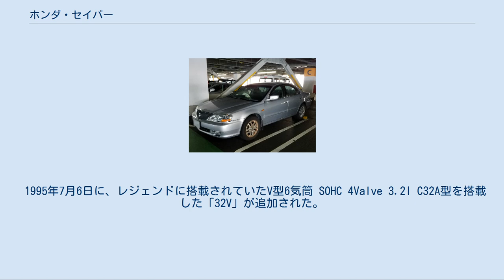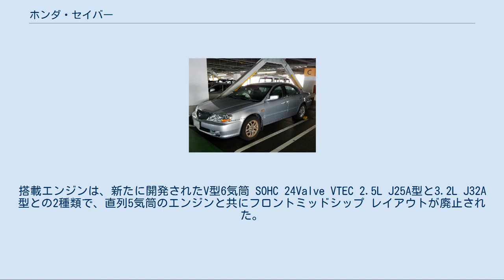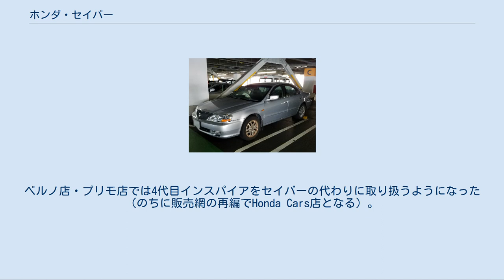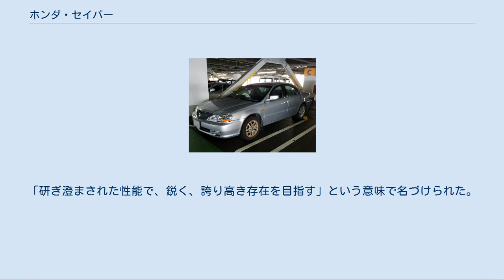ホンダ・セイバー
ホンダ・インスパイア 」 ホンダ・セイバー セイバー（Saber）は、本田技研工業がかつて生産・販売していた高級セダンである。
 ビガーの後継モデルであり、2代目および3代目インスパイアの姉妹車である。
 1995年2月23日に発売された2代目インスパイアの姉妹車で、ビガーの後継車として誕生。
先代モデルと同じくエンジンをフロントミッドシップ位置に搭載したFFハードトップ仕様である。
ビガーのワイド&ローのシルエットが踏襲されたが、より居住性アップが求められたアメリカ市場からの要望に応じてビガーよりも一回り大型化されている。
アメリカではホンダの高級車ブランド「アキュラ」にて、アキュラ・TLとして販売された。
 搭載されたエンジンは直列5気筒 SOHC 4Valve 2.0LのG20A型と2.5LのG25A型で、主力のG25A型は「25G」と「25XG」に搭載のレギュラー仕様180PS、「25S」に搭載のハイオク仕様190PS、の2種類があった。
 1995年7月6日に、レジェンドに搭載されていたV型6気筒 SOHC 4Valve 3.2l C32A型を搭載した「32V」が追加された。
V6エンジン搭載にともないフロントセクションもレジェンドのシャーシを流用した専用設計となり、全長・全幅ともに多少大型化している。
インテリアでは自発光式メーターや天然木パネルが採用され、質感が向上した。
 1996年11月8日にマイナーモデルチェンジ。
運転席・助手席エアバッグやABSなどの安全装備を全車標準装備し、同時にカーナビはVICS対応型の立体地図タイプに変更された。
 しかし、バブル真っ只中に登場したビガーと比べコスト削減が顕著となり不評を招いたことに加え、不景気で高級車の売れ行きも鈍化して、販売期間は短い。
 1998年9月に生産終了。
 1998年10月に2代目と入れ替わる形で販売終了。
新車登録台数の累計は2万2783台。
 1998年10月15日に、先代登場から3年8か月という短期間でフルモデルチェンジが行われた。
生産はアメリカのオハイオ州にあるHAM（ホンダ・オブ・アメリカ・マニュファクチャリング）メアリズビル工場で行われ、日本国内へ逆輸入するという形を取っていた。
ベルノ店に加えプリモ店でも販売されるようになった。
 ボディサイズは、全高がわずかに高くなった他は先代とほぼ同等であるが、ねじり剛性、曲げ剛性が先代に比べ大幅に向上されている。
搭載エンジンは、新たに開発されたV型6気筒 SOHC 24Valve VTEC 2.5L J25A型と3.2L J32A型との2種類で、直列5気筒のエンジンと共にフロントミッドシップ レイアウトが廃止された。
トランスミッションは、マニュアルシフトが可能なSマチックが装備された4速ATである。
 グレード展開は225PSのJ32Aを搭載するモデルが「32V」、200PSのJ25A搭載モデルが「25V」、「25V」にDVDナビが装備されたモデルが「25V-NAVI」の3グレード展開となる。
32Vはナビを標準装備する。
インスパイアとの相違点はフロントグリルが縦基調、リアウインカー色がインスパイアはクリアだが有色、ホイール、エンブレム、これら以外に大きな差異は無い。
 2001年4月4日にマイナーチェンジが行われ、トランスミッションが4速ATから5速ATへ変更され、燃費と加速性性能が向上した。
フェイスリフトを受けデザインが一部変更されている。
 2003年6月に4代目インスパイアの発売の際に統合される形で生産・販売終了。
ベルノ店・プリモ店では4代目インスパイアをセイバーの代わりに取り扱うようになった（のちに販売網の再編でHonda Cars店となる）。
 初代 ホンダ・G20A型 ホンダ・G25A型 ホンダ・C32A型 2代目 ホンダ・J25A型 ホンダ・J32A型 英語で「剣」（サーベル）の意味。
「研ぎ澄まされた性能で、鋭く、誇り高き存在を目指す」という意味で名づけられた。